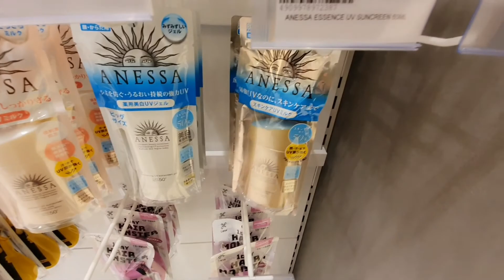Chesky's First Frenchie Meet Up, Hillsong with Aiza & Charles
Hi its one of my daily (if i can) vlogs again...
Just to give you guys idea of how we live ourlives overseas.
Its not all fun and laughters but we we create our own happiness despite being homesick and away from our families back home.
Thank you guys for your time and support🙏🏻❤